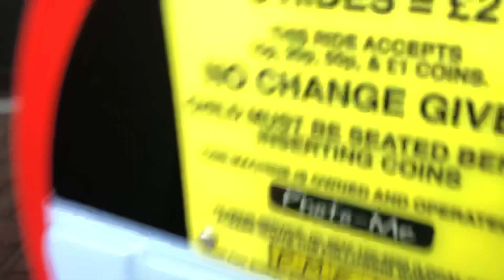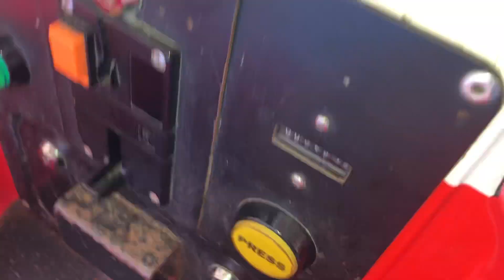Jolly Roger Roary The Racing Car Kiddie Ride (Now Gone)